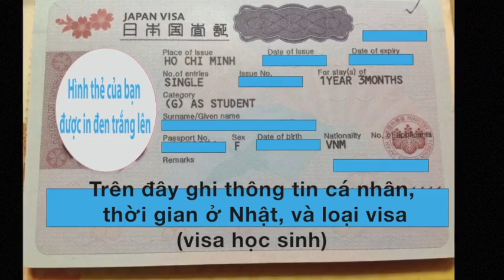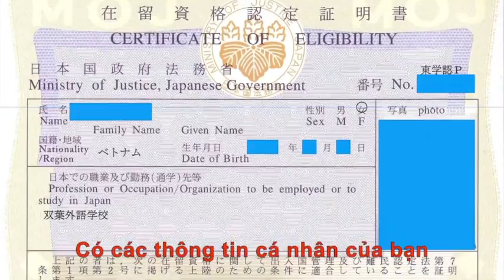[JP viva] Hộ chiếu là gì? Visa du học Nhật là gì? (đã tăng âm lượng)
Tăng âm lượng cho một video cũ :)

để đón xem Youtube livestream của mình. Vì mình chỉ trả lời câu hỏi qua livestream thôi, không sử dụng tin nhắn facebook hoặc diễn đàn cần hỏi của jpviva.com nữa
❤ Cảm ơn mọi người đã dành thời gian xem video: Hộ chiếu là gì? Visa du học Nhật là gì?
❤ Xem thêm nhiều video của mình nhé:
(thường không trả lời tin nhắn qua Facebook, chỉ cập nhật videos và livestreams)